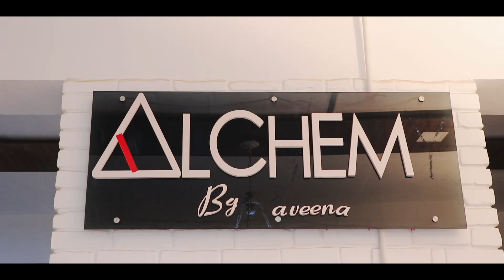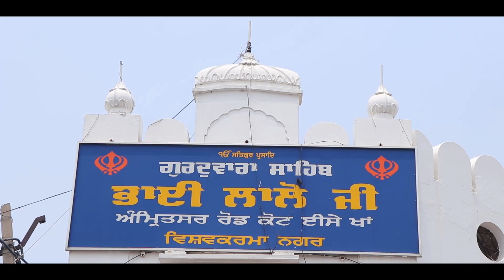Parneet Weds Harjinder wedding Highlights Prince Studio HD Kot Ise Khan (Moga) Ph 98888 41526